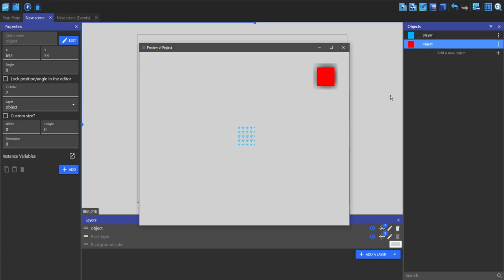Layer Effects in GDevelop 5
A nice way to spice up the visuals of a game.